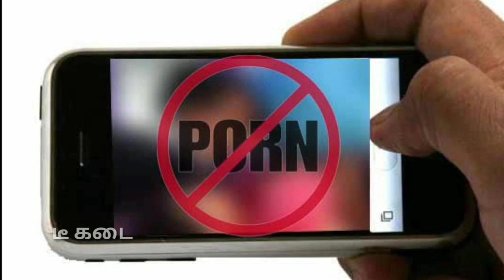இனி ஆன்லைனில் ஆபாச படம் பார்க்க அடையாள அட்டை தேவை